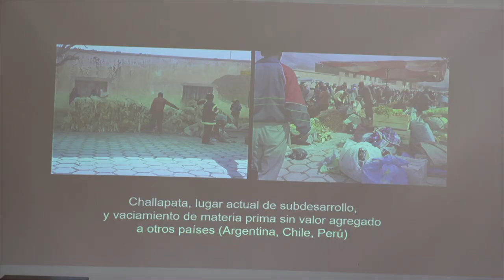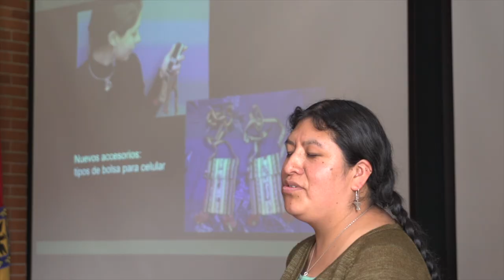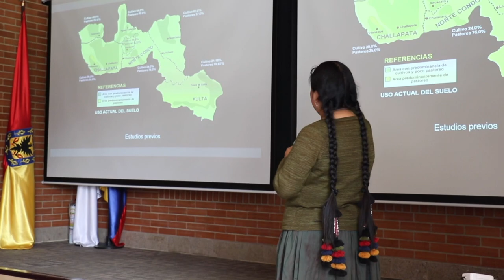ESTE ES MI CUENTO COLOMBIANO - ELVIRA ESPEJO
Elvira Espejo es una sabedora indígena que ha recorrido los pueblos de zonas de Bolivia, Ecuador, Perú, Chile y Argentina redescubriendo los procesos culturales alrededor de la elaboración de textiles andinos considerados los más antiguos del mundo